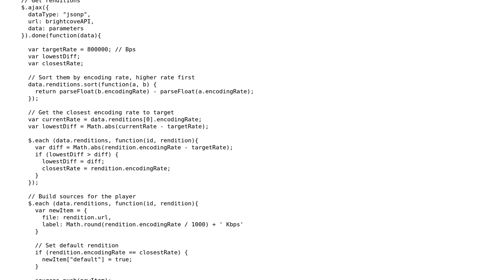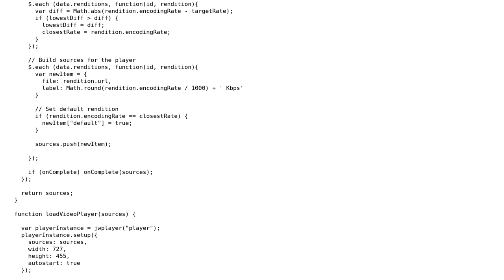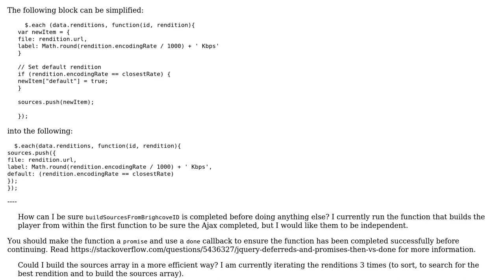JW Player + Brightcove Integration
With thanks & praise to God, and with thanks to the many people who have made this project possible! | Content (except music & images) licensed under CC BY-SA | Music | Images & others | With thanks to user Quill user Lando user Jamal and the Stack Exchange Network Trademarks are property of their respective owners. You are responsible for your own actions.